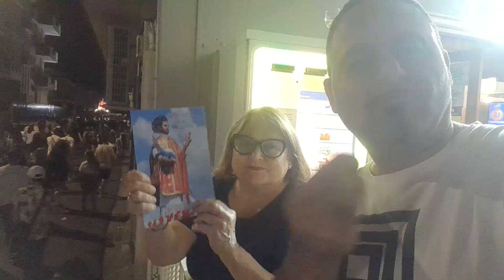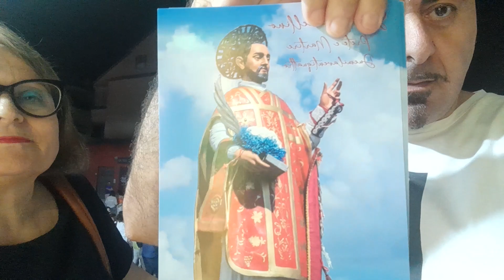Qui Sera San Marcellino Prete Martire Processione Visto Pieno Persona Folla♥️♥️ ♥️🙏15/ 06/ 2024 🙏♥️